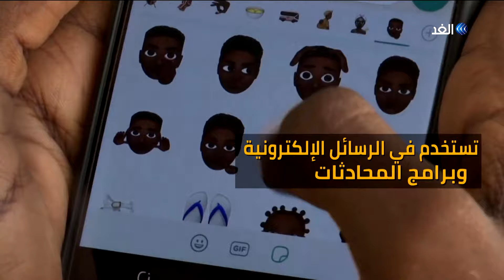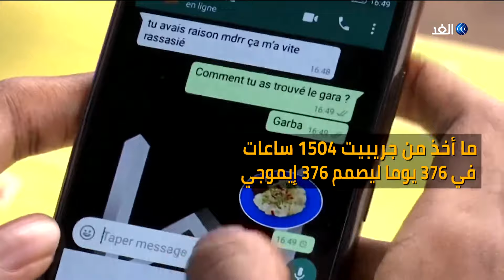إفريقيا بطعم الإيموجي.. كيف ذلك؟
الإيموجي مصطلح ياباني يعني  الرموز أو الوجوه الضاحكة تستخدم في الرسائل الإلكترونية وبرامج المحادثاتألا أن البعض يشتكي من أنها لا تمثل الثقافات والألوان والأعراق كلها لذا صمم طالب إيفواري في قسم الجرافيك  رموزا تعبيرية تناسب ثقافة إفريقيا